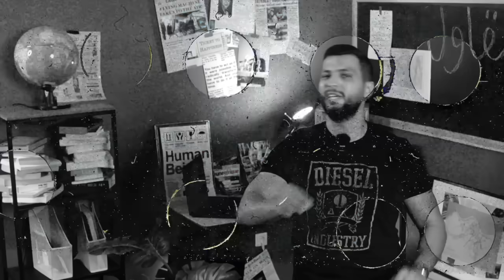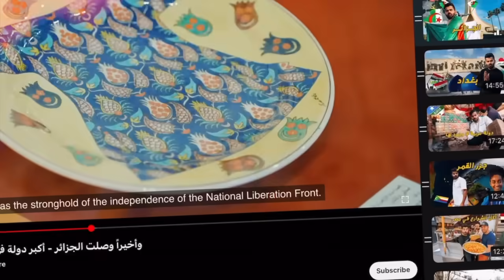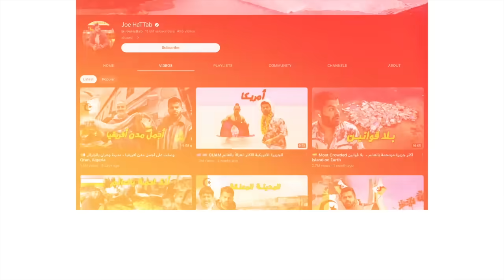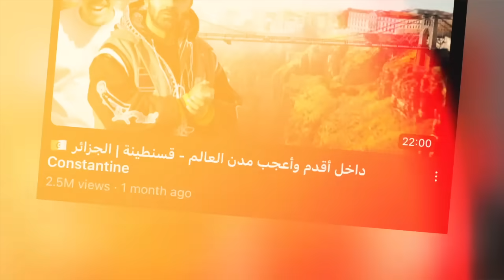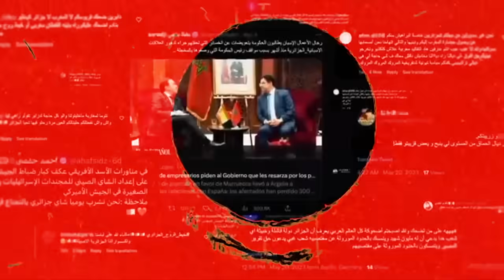لماذا حذف اليوتوبر جو حطاب فيديو المغرب و الجزائر ؟ 🚨😱